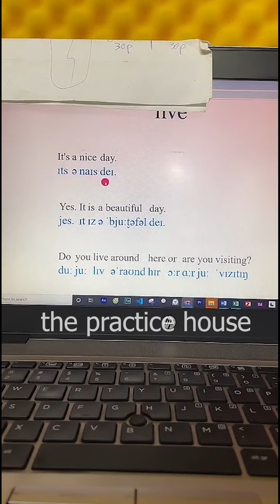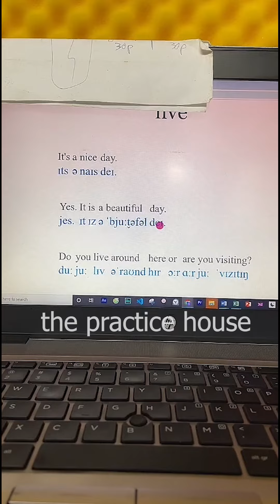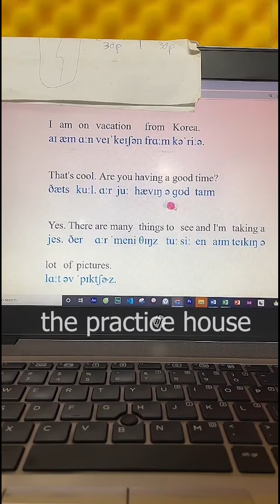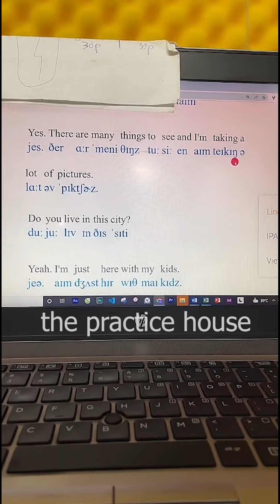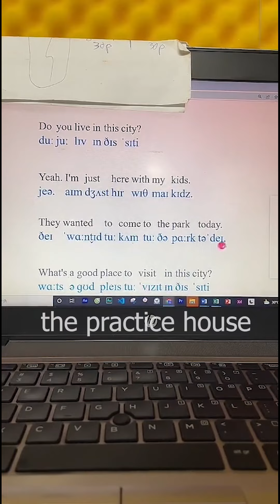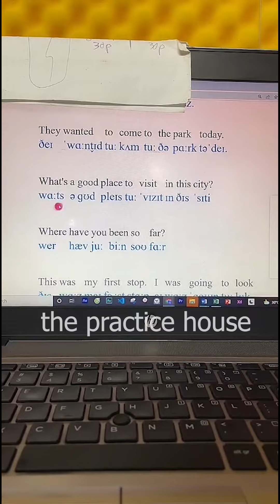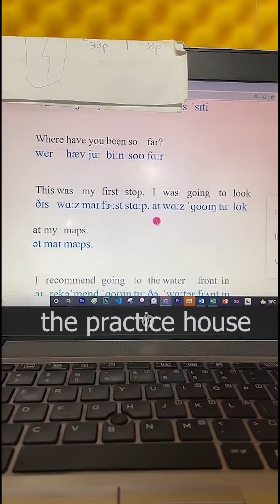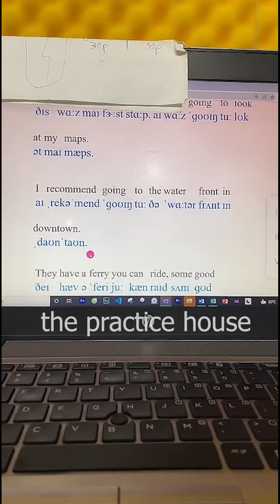Tập luyện tiếng anh giao tiếp